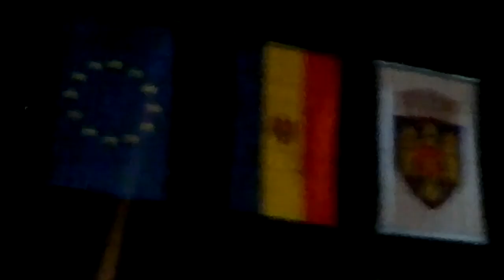День Независимости Молдовы 2014. Салют